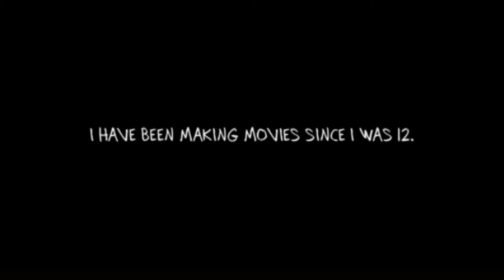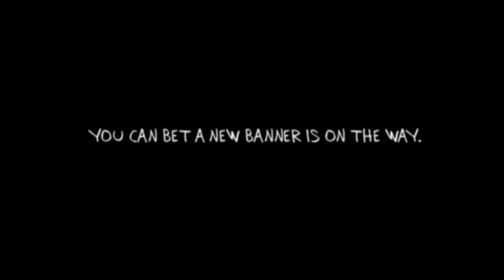15 Years of Fandrix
A brief medley of my Fandrix Productions banners from 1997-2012.